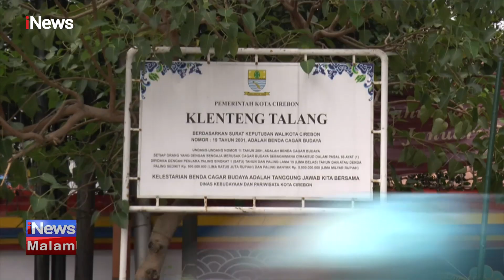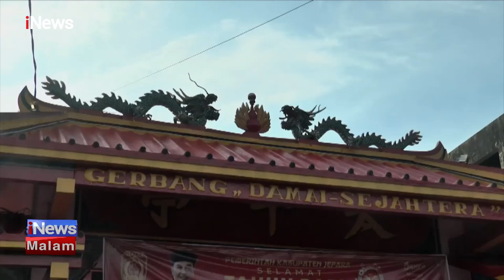iNewsMalam 22 Januari 2023 Segmen 2